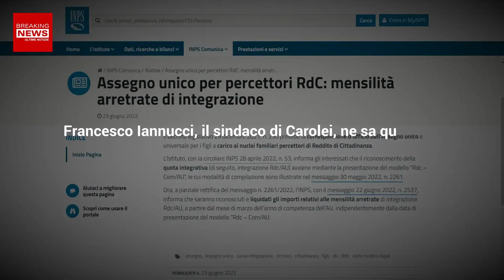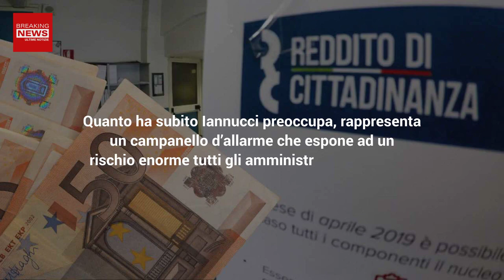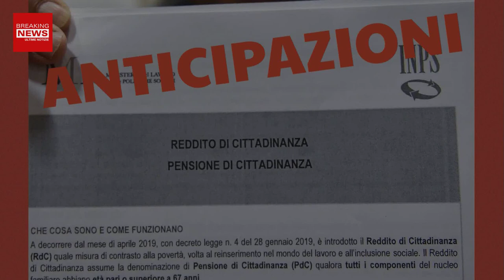L’Astinenza Da RdC E’ Pericolosa: L’Ultima Follia Di Un Cittadino!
Un cittadino in astinenza da Reddito di Cittadinanza è capace di tutto, delle peggiori follie. Lo dimostra un recente episodio avvenuto a Carolei, in provincia di Cosenza.